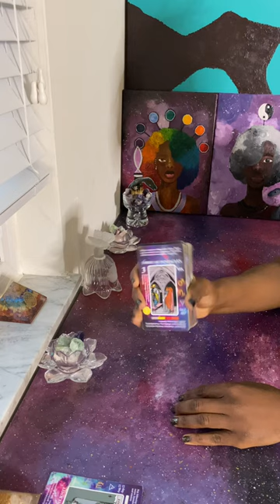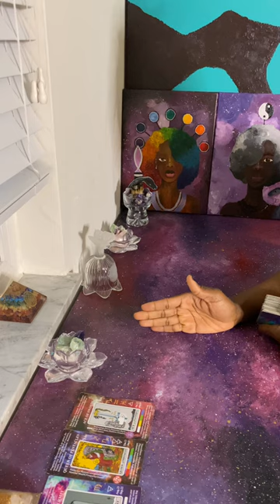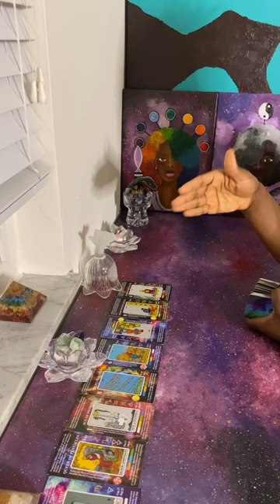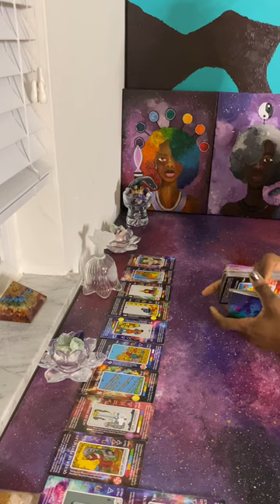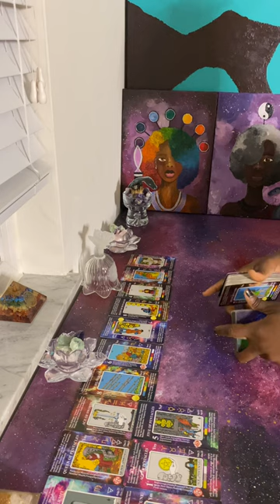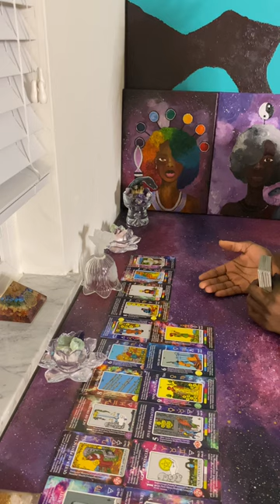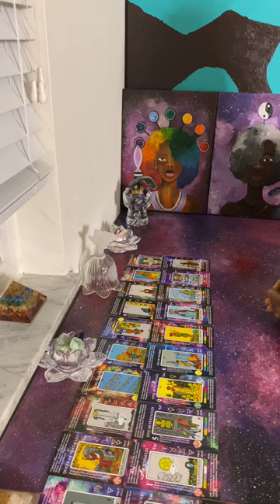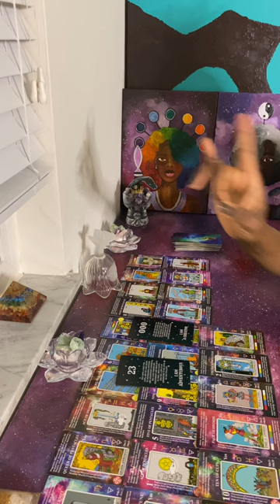You defeated your enemies by taking a new path & stepping out on faith, watch this🤴 of of pentacles